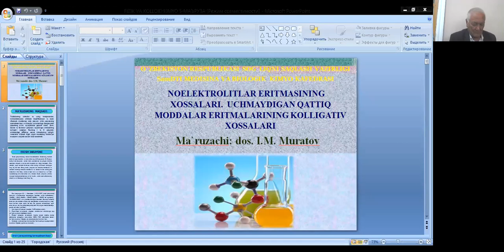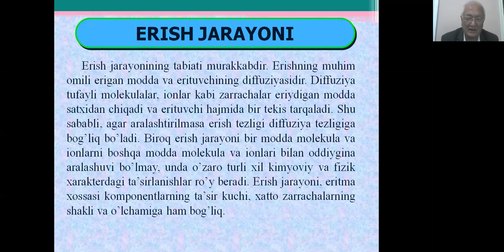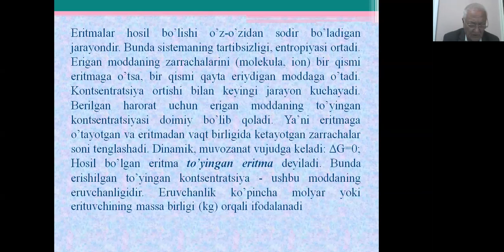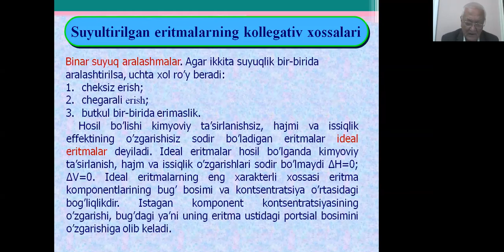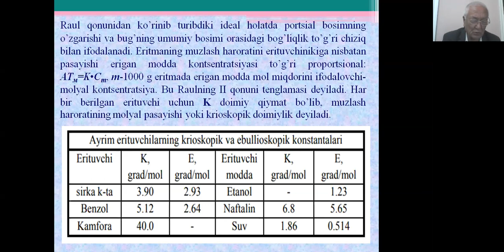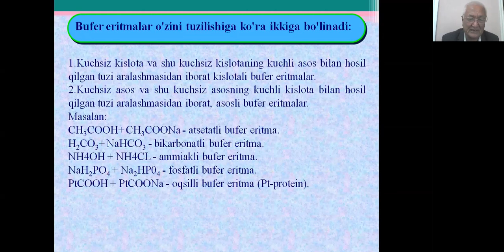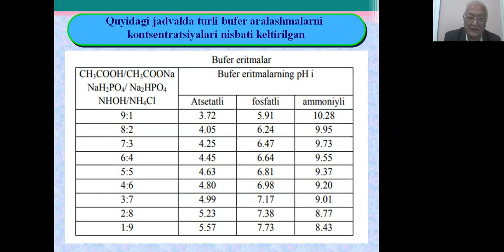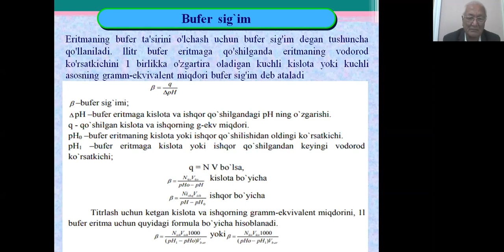Noelektrolitlar eritmasining xossalari